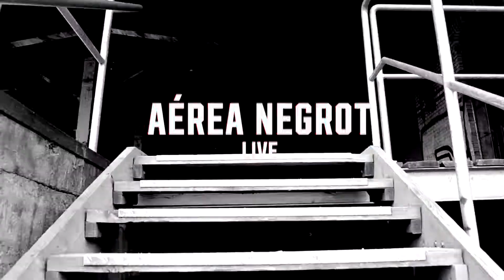TrashEra 6 - Lineup Trailer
Video: Syrtha
Audio: Rain Essence by Deepneue